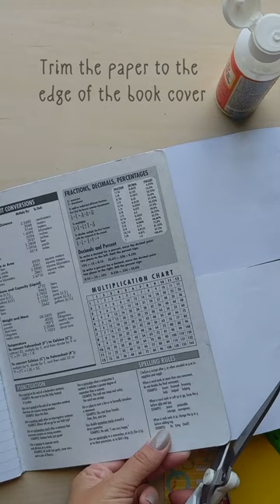How to Upcycle & Personalize a Basic Composition Book 📚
Every year my kids have several composition books on their supplies list. Since they only used a few pages from last year's books due to distance learning I decided to just spruce up the ones we already had. Here's a quick and easy way to add some personalization and give these old books a fresh new look! 📚